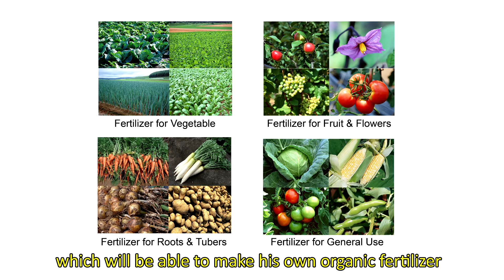Fertilizer Revolution - A New Opportunity for Agriculture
The world's first DIY machine to make organic fertilizer in only 90 minutes.